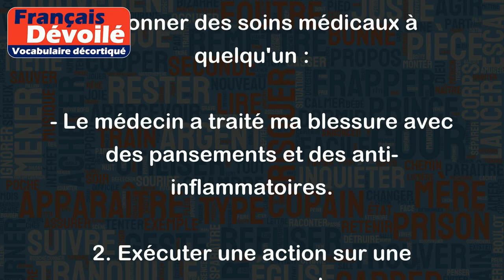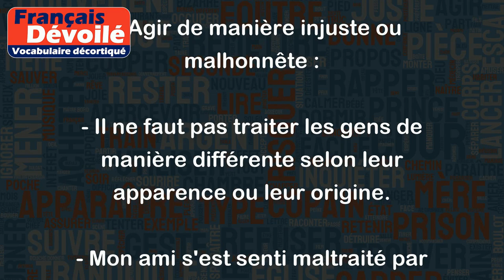Traiter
Le verbe "traiter" peut avoir plusieurs significations selon le contexte dans lequel il est utilisé. Voici quelques exemples pour illustrer ses différents sens :
1. Donner des soins médicaux à quelqu'un :
- Le médecin a traité ma blessure avec des pansements et des anti-inflammatoires.
2. Exécuter une action sur une personne ou une chose :
- Le technicien va traiter votre dossier dès qu'il arrivera au bureau.
- Les ouvriers ont traité le bois pour le rendre plus résistant.
3. Donner une catégorie ou une qualification :
- Les personnes âgées sont souvent traitées avec respect dans les cultures orientales.
- Mon collègue a été traité de menteur à tort.
4. Discuter, aborder un sujet, en parler :
- Lors de notre réunion, nous avons traité de la question de l'augmentation des salaires.
- Dans son livre, l'auteur traite de la philosophie de l'existence.
5. Agir de manière injuste ou malhonnête :
- Il ne faut pas traiter les gens de manière différente selon leur apparence ou leur origine.
- Mon ami s'est senti maltraité par les commentaires désobligeants de son collègue.
En résumé, "traiter" peut signifier donner des soins, exécuter une action, qualifier ou catégoriser, discuter d'un sujet ou agir de manière injuste ou malhonnête.